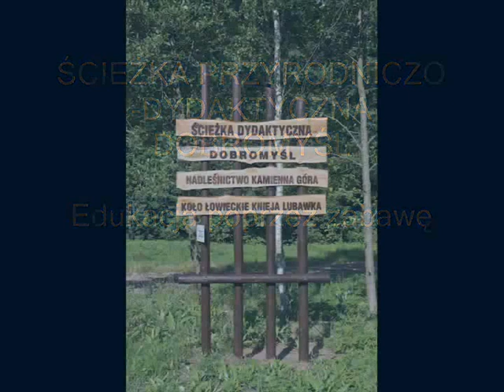Ścieżka dydaktyczna Dobromyśl